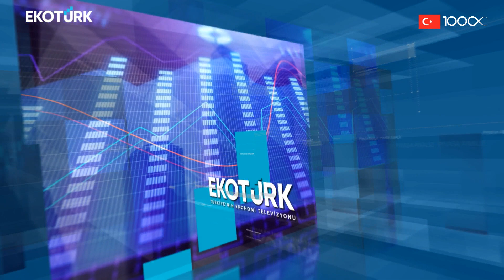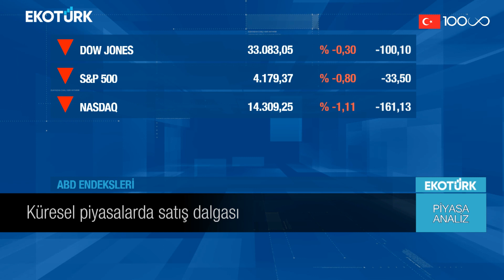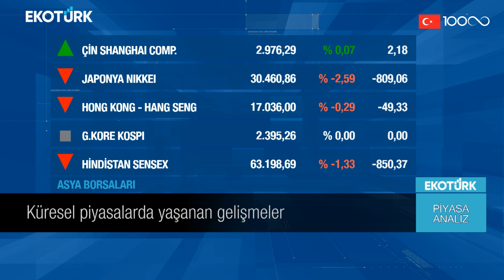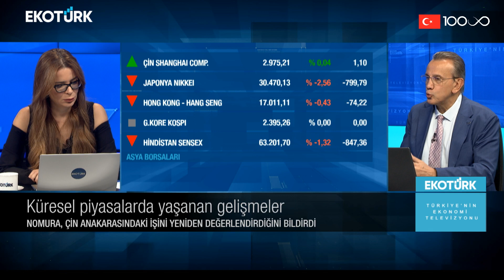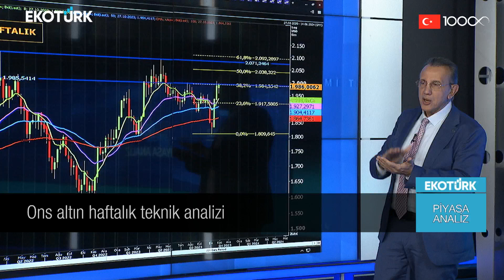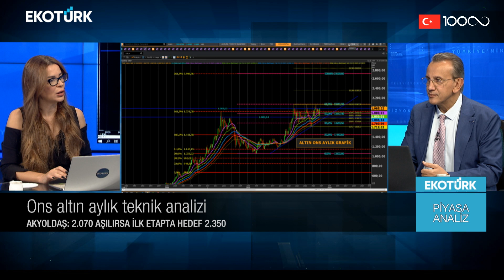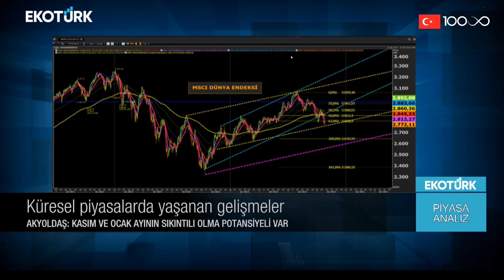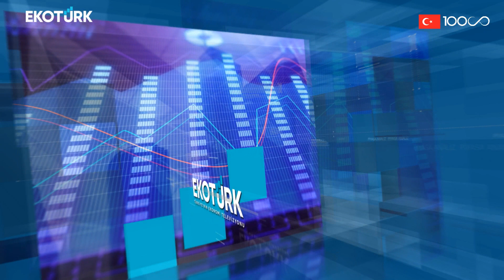Küresel Piyasalarda Satış Dalgası | Perihan Tantuğ | Cenk Akyoldaş | Piyasa Analiz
Piyasa-Analiz'de Perihan Tantuğ ve Cenk Akyoldaş piyasadaki son gelişmeleri Ekotürk TV canlı yayınında aktardı.